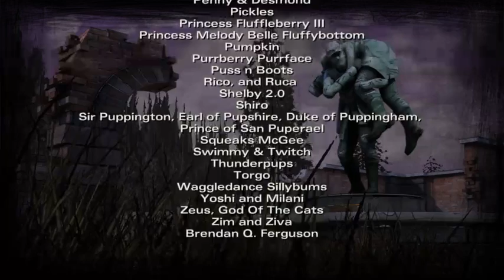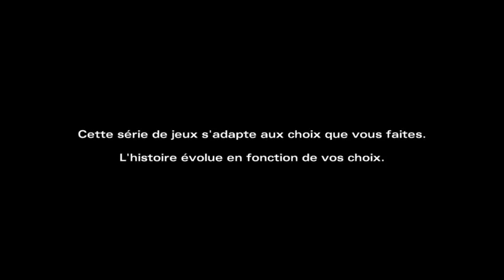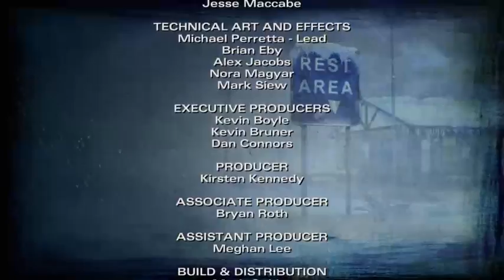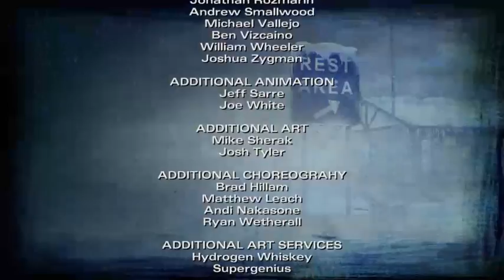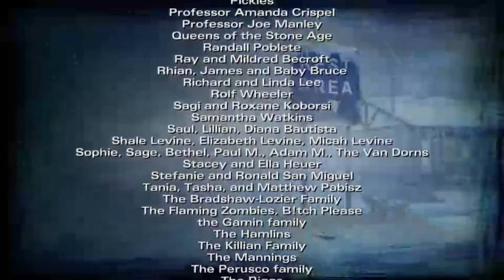🔴 Upsy - The walking dead 2 #7 FIN - [FR] - LeWeekend